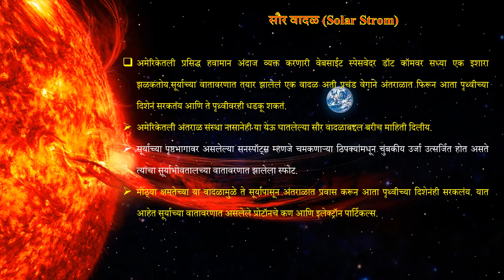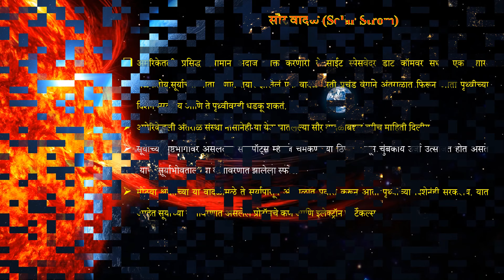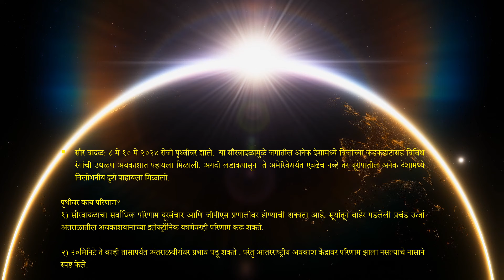सौर वादळ || Solar Storm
नमस्कार मंडळी !

दत्तात्रय निकम क्रिएशन  मध्ये आपले स्वागत आहे. आयुष्यात काहीतरी चांगल्या आठवणी असाव्यात या उद्देशानं नवीन काहीतरी तरी करावे या उद्देशाने हा  चॅनेल सुरु केला. आपण प्रामुख्याने ह्या चॅनेल वर शिवाजी महाराजांचे गड-किल्ले, ऐतिहासिक किल्ले भेटी अँड विविध प्रकारचे प्रवास पाहू शकता.

अमेरिकेतली प्रसिद्ध हवामान अंदाज व्यक्त करणारी वेबसाईट स्पेसवेदर डॉट कॉमवर सध्या एक इशारा झळकतोय.सूर्याच्या वातावरणात तयार झालेलं एक वादळ अती प्रचंड वेगाने अंतराळात फिरून आता पृथ्वीच्या दिशेनं सरकतंय आणि ते पृथ्वीवरही धडकू शकतं.

अमेरिकेतली अंतराळ संस्था नासानेही या येऊ घातलेल्या सौर वादळाबद्दल बरीच माहिती दिलीय.

सूर्याच्या पृष्ठभागावर असलेल्या सनस्पॉट्स म्हणजे चमकणाऱ्या ठिपक्यांमधून चुंबकीय उर्जा उत्सर्जित होत असते त्यांचा सूर्याभोवतालच्या वातावरणात झालेला स्फोट.

आमच्या चॅनेलवर तुम्ही ब्लॉगिंग व्हिडिओ (Vlog) पाहू शकता जिथे आम्ही प्रवास आणि इतर मौल्यवान शेअरिंगशी संबंधित विषय कव्हर करतो जे पाहण्याचा आनंद आपण घेऊ शकतात.

आम्ही नेहमी नवीन नवीन विषय घेऊन आपणांस भेटत असतो. आपण विविध प्रकारचे ब्लॉगिंग व्हिडिओ पाहू शकता. आमचा प्रयत्न कसा वाटला ते आपण कमेंट बॉक्स मध्ये जरूर कळवा कारण आपला अभिप्राय आमच्यासाठी खूप महत्वाचा आहे.
आपला !
दत्तात्रय निकम क्रिएशन टीम